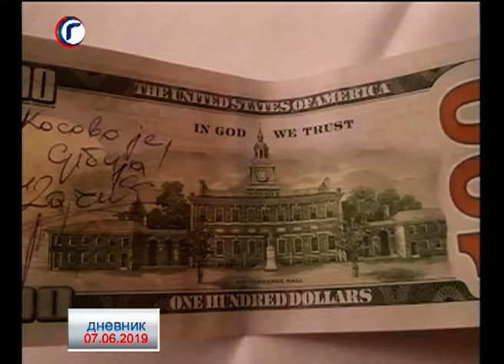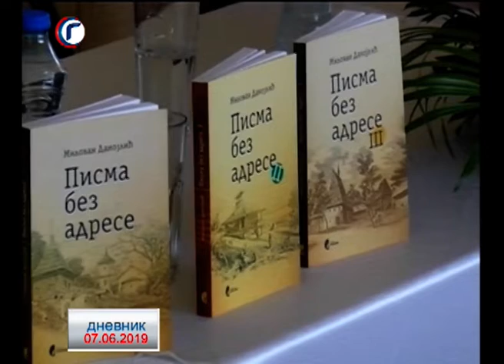DNEVNIK RTV GRACANICA 07 06 2019